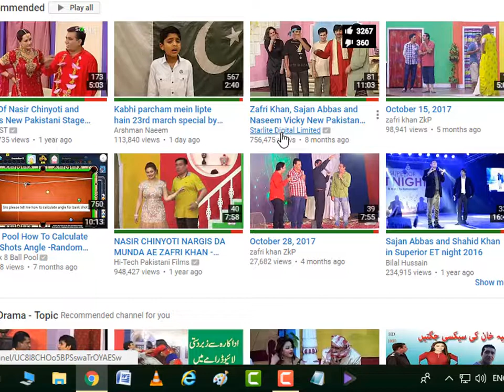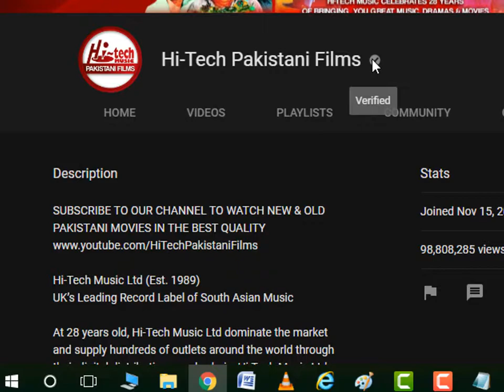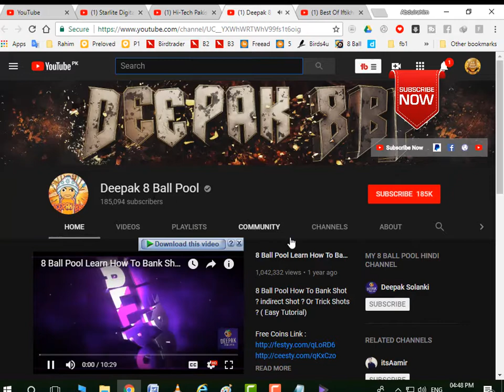How to Check Gmail of Any YouTube Channel